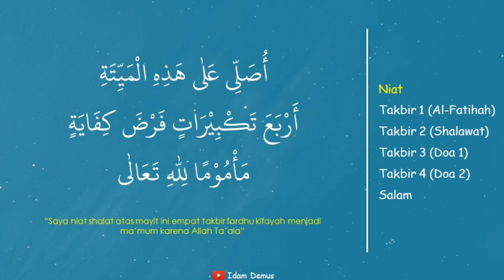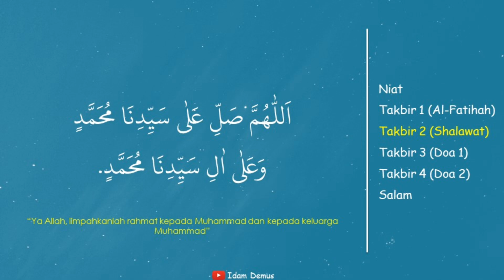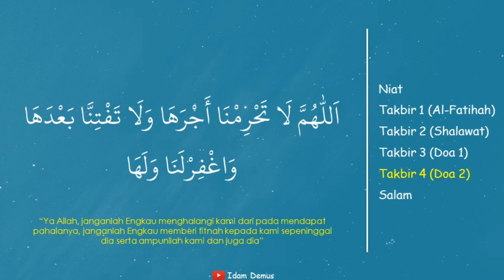TATACARA & BACAAN SHALAT JENAZAH PEREMPUAN (IBU, NENEK, BIBI, DLL) IRAMA ROST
Pembacaan shalat jenazah perempuan dengan nagham rast oleh Qori Idham Khalid Pamulang ⁣⁣⁣⁣⁣⁣⁣
Mohon koreksinya kita sama-sama belajar.